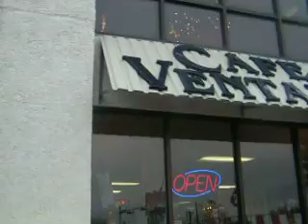Cafe Ventana to Kick Butt - 3